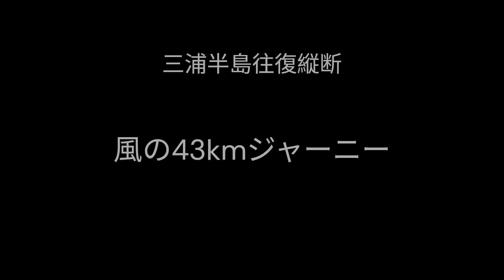シーカヤック【風の42kmジャーニー】完漕？撤退？三浦半島往復縦断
北風の中、三浦半島を縦断往復する海の旅に出ました。翻弄してくる自然との駆け引き、選択、それらと対峙しながら攻略してゆくのもシーカヤックの醍醐味です。清々しい一日のvlogです。